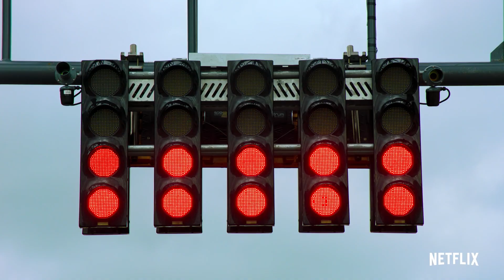Formula 1: Drive to Survive Season 4 Teaser | Rotten Tomatoes TV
Check out the new Formula 1: Drive to Survive Season 4 Teaser!

US Air Date: March 11, 2022
Starring: Max Verstappen, Lewis Hamilton, Valtteri Bottas
Network: Netflix
Synopsis: Formula 1: Drive to Survive is back. Offering unprecedented access, Season 4 will once again take fans behind the scenes, to witness first-hand how the drivers and teams prepare to battle it out for victory in one of the sport’s most dramatic seasons to date.